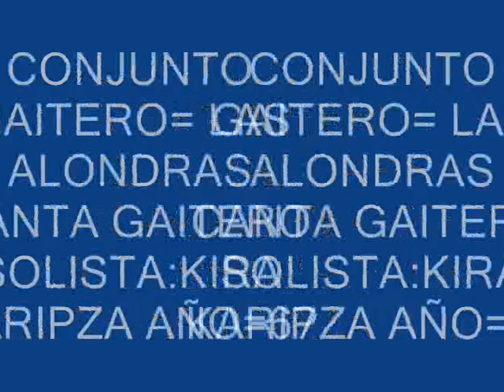Conjunto Las Alondras=Canta Gaitero.1.967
CONJUNTO GAITERO:LAS ALONDRAS.
SOLISTA:KIRA KARIPZA.
AUTOR:WOLFANG LARREAL.
TEMPORADA:1.967